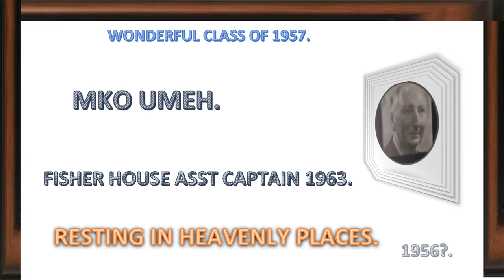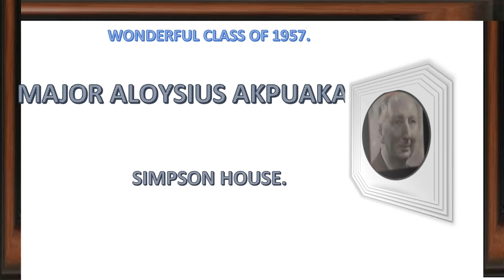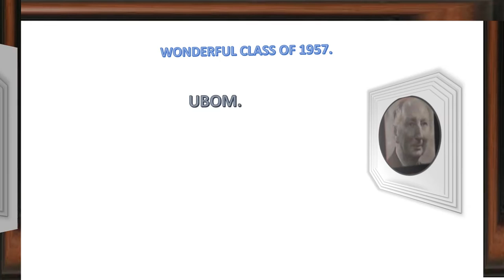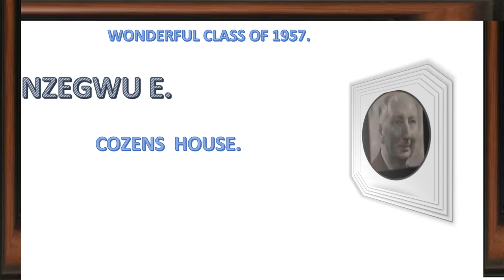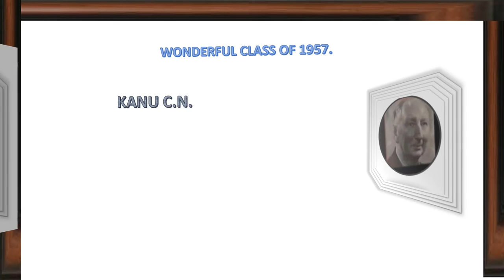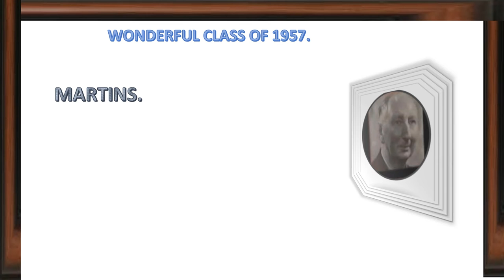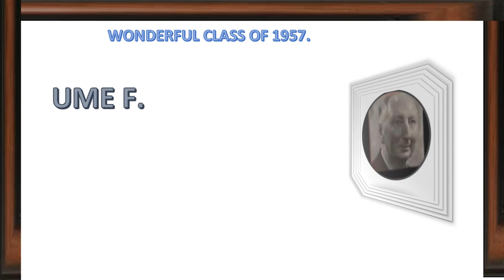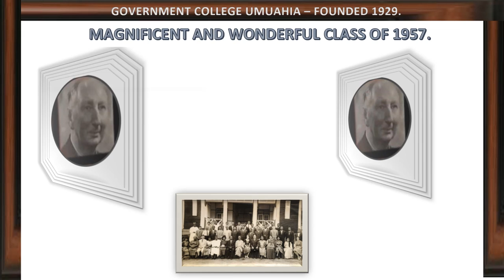THE NOBLE AND WONDERFUL CLASS OF 1957 - THE ORBITS DIGITAL DISPLAY